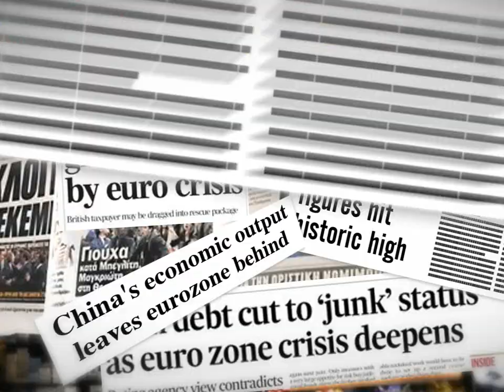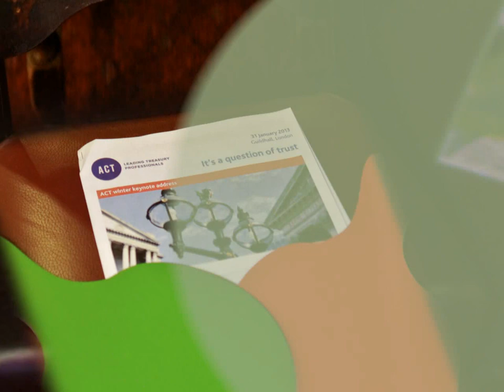About the ACT - A new video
As we kick off at our 2013 conference in Liverpool, take a look at our new video about the ACT and its activities and products and why you should consider joining a professional network of thousands.